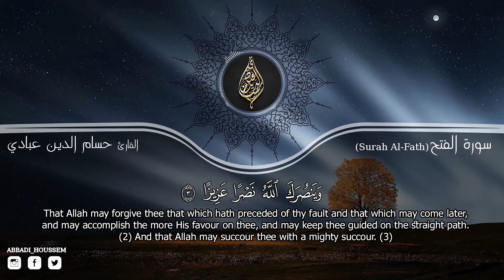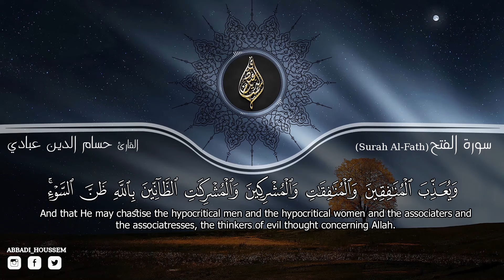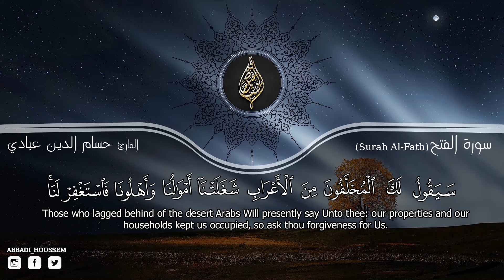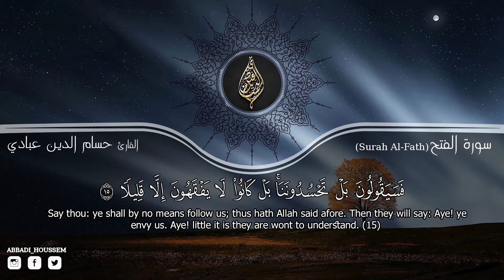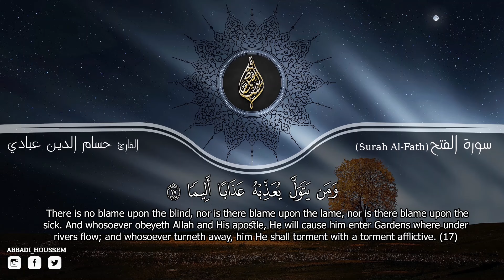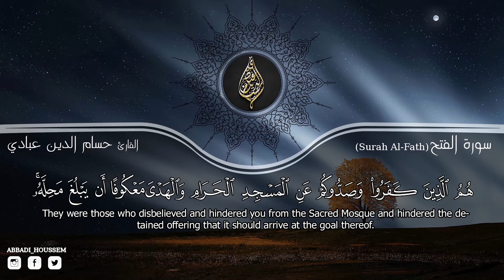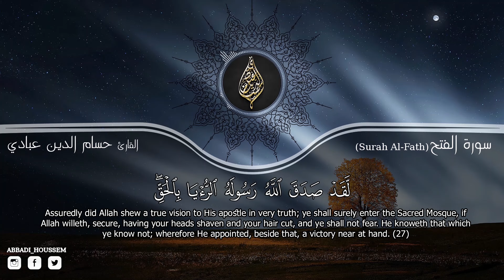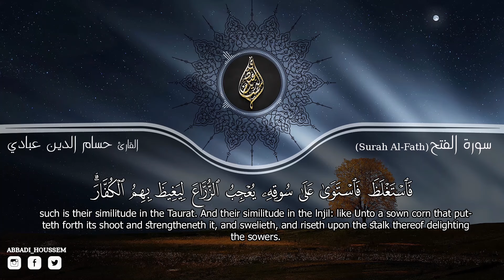سورة الفتح ( كاملة ) حسام الدين عبادي Surah Al-Fath Abbadi houssem eddine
القناة الرسمية للقارئ حسام الدين عبادي